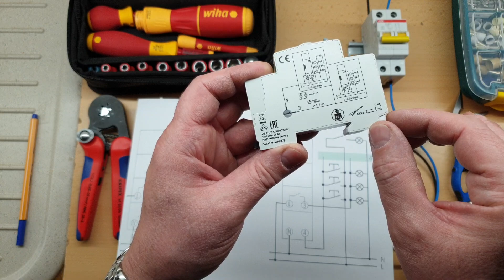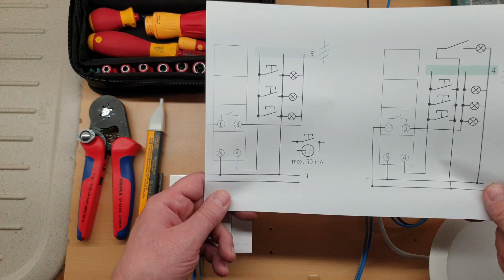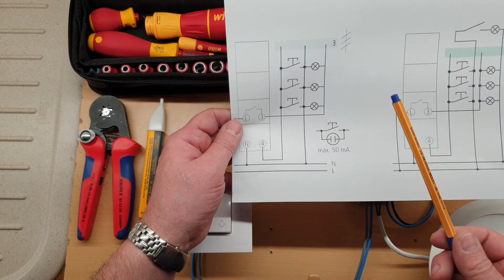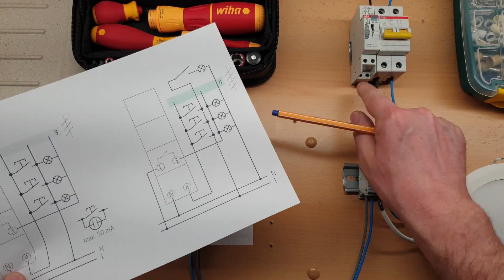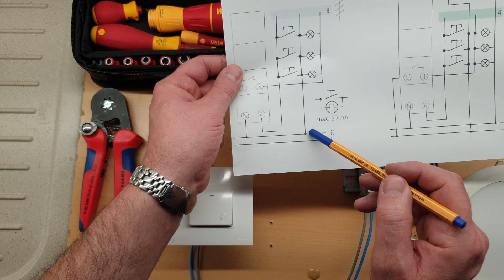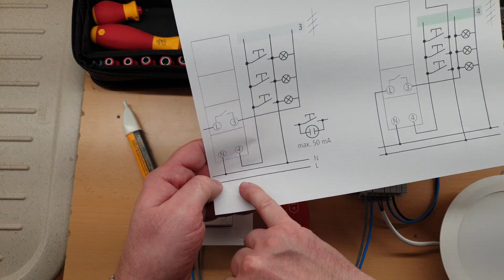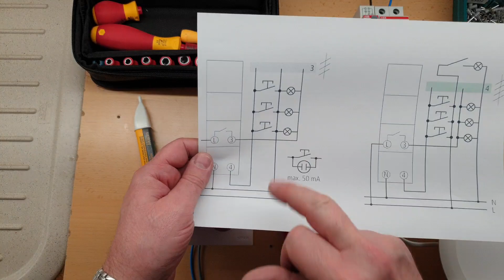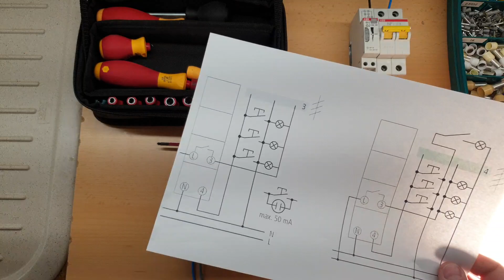Conversaciones con un Automático de Escalera.